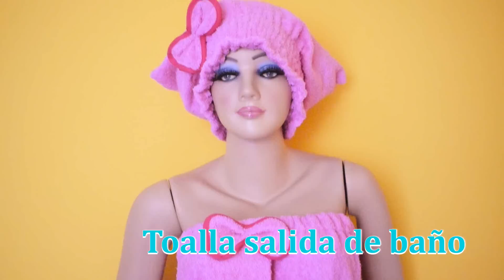CÓMO HACER SALIDA DE BAÑO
MI OTRO CANAL DE COSTURA